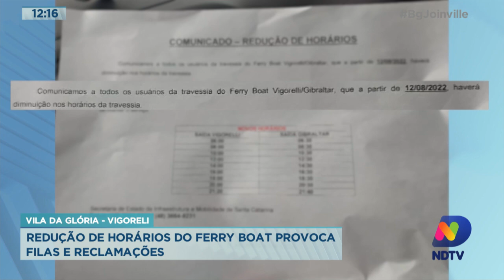Vila da Glória Vigoreli: redução de horários do Ferry Boat provoca filas e reclamações